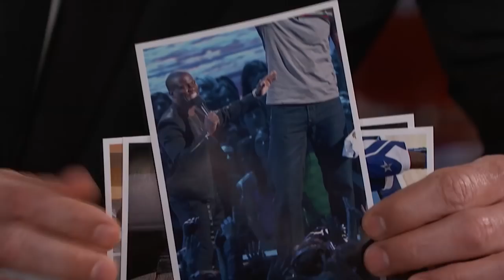Kevin Hart’s Pictures with NBA Stars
Kevin Hart is friends with lots of NBA players and shares some of his photos with them.